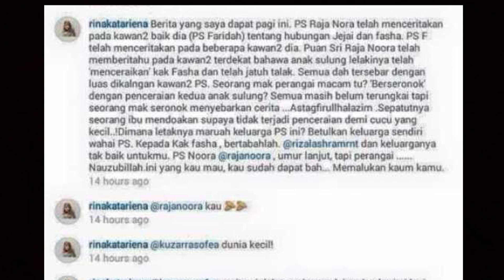Ibu Mertua Punca Penceraian Fasha?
'Oi' adalah sebuah program informasi berkaitan tentang industri hiburan tanahair.